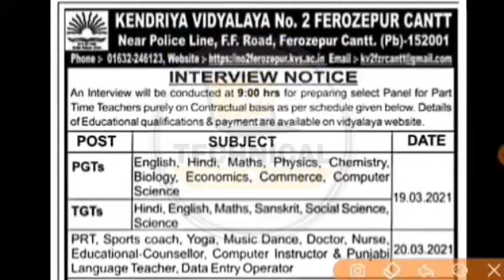Ferozpur Bharti 2021 | Ferozepur Punjab Recruitment 2021 | Punjab Latest Jobs March 2021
Content Cover :-
Punjab New Bharti 2021
Punjab Latest Bharti 2021
Punjab Government Bharti 2021
Punjab Govt Bharti 2021
Punjab Ferozpur Jobs 2021